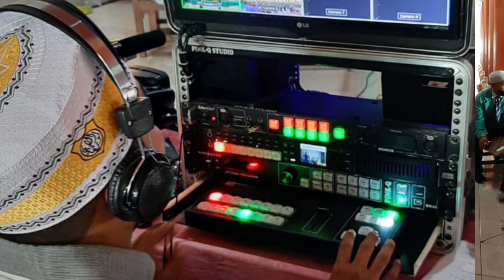MAUIDHATUL HASANAH Yang Mulia Dr (Can) Umi Waheeda Binti H Abdul Rahman, S. Psi. M.Si